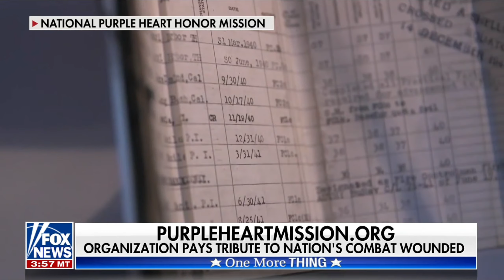The Five - Joey Jones Discusses the Genesis Legacy Medal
During "One More Thing" on Fox News' The Five, 2021 Genesis Legacy Medal recipient Johnny Joey Jones spoke about the recognition he and Tunnel to Towers Chairman Frank Siller are receiving from the National Purple Heart Honor Mission.

For instant updates check out the links below and FOLLOW the Honor Mission on social media where you can learn more about our other tribute programs and initiatives.

HONOR A HERO. Donate to the National Purple Heart Honor Mission